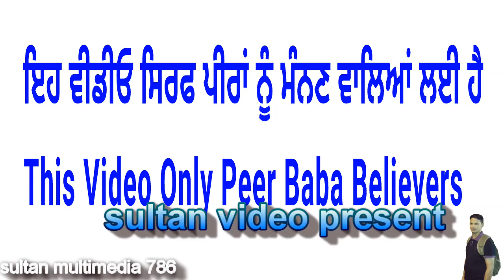ਫਕੀਰ ਤੇ ਕੁੱਤੇ ਦਾ ਅਨੋਖਾ ਕਿੱਸਾ - ਦਿੱਲ ਖੁਸ਼ ਹੋ ਜਾਵੇਗਾ ਇਹ ਵੀਡੀਓ ਦੇਖ ਕੇ - Jai Peera Di.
Is Video Vich Fakir Te Kute Di Kahani Dasi Gayi Hai,Qissa Ek Fakir Da.